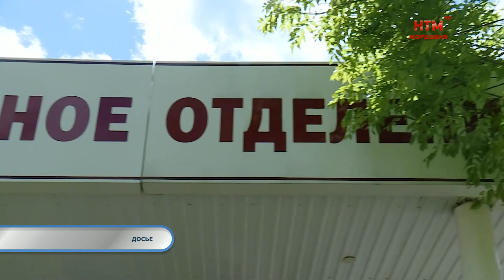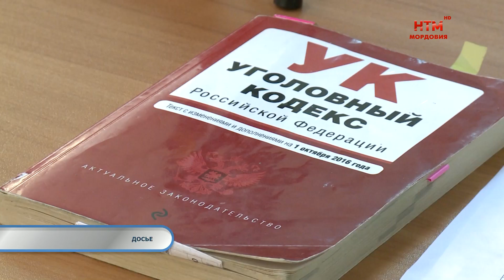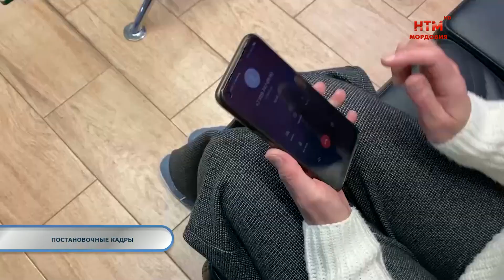Тревожная кнопка 22 сентября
- В Краснослободске устанавливаются обстоятельства отравления учащихся колледжа.
- В Саранске бывшего доцента ВУЗа будут судить за мошенничество.
- В Большеберезниковском районе на скамье подсудимых оказался 14- летний подросток
- В столкновении трех машин, пострадал ребенок.